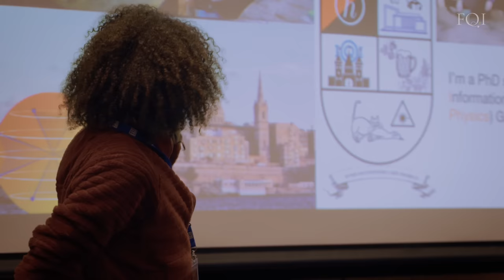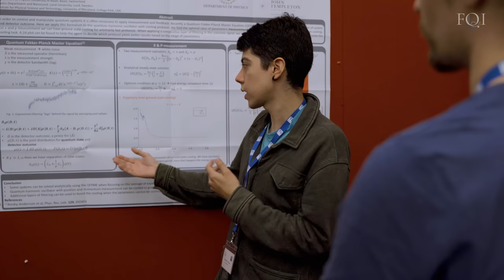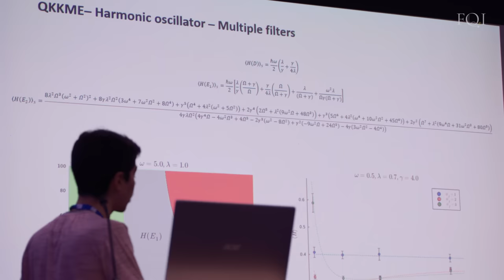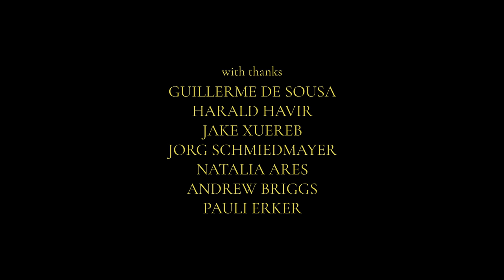The Young Scientists Learning Quantum Thermodynamics - FQxI Short Docs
In the heart of the Austrian Alps, where snow-capped peaks touch the sky, a unique convergence of minds takes place. Welcome to Obergurgl, Austria, where FQxI hosts a conference as part of the Information as Fuel program.

We brought together young physicists from around the world to present their talks to kindred spirits, all united by their passion for the unknown. The conference was not just about discussing physics, but also about fostering a sense of community among young physicists.

FQxI is funding revolution, not evolution: The Institute is the leading body funding high-risk, high-reward research in the foundations of science.

The relaunch will expand FQxI’s horizons, empowering scientists in revolutionary science around the world, and creating new opportunities for funding partners and sponsors.